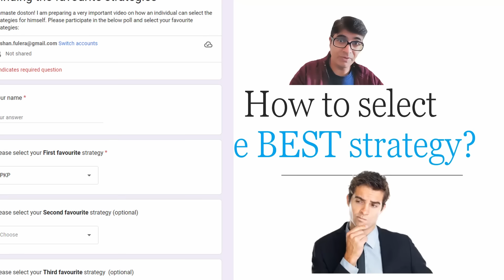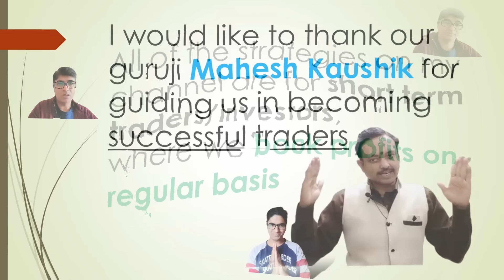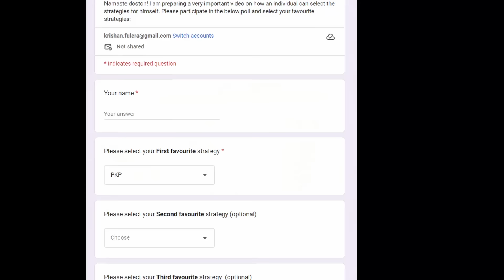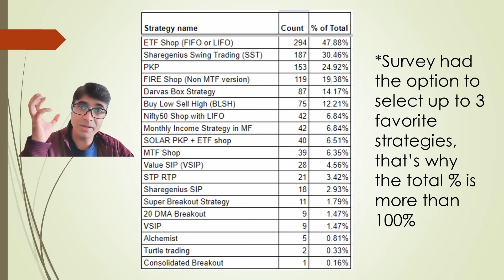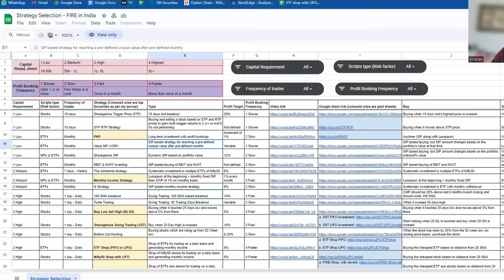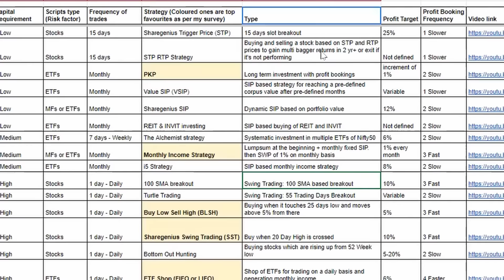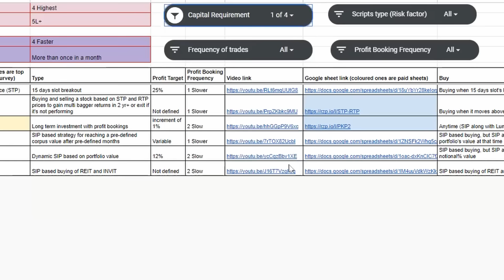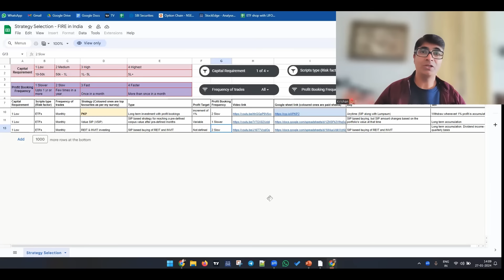The Best Stock Market Strategy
I have made a tool which will help you select the BEST strategy for yourself. You can access it here (no need to make a copy)